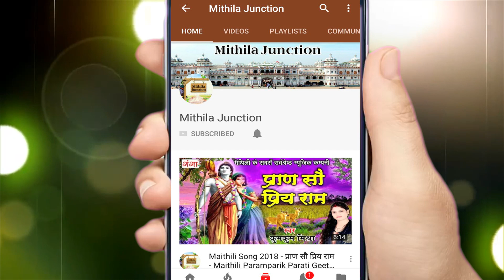मैथिली न्यू भगवती गीत -- सुनू हे माँ जगत जननी -- Sunu Hey Maa Jagat Janani -- Sanjay Jha - Devi Geet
Maithili Ganga presents मैथिली न्यू भगवती गीत -- सुनू हे माँ जगत जननी -- Sunu Hey Maa Jagat Janani -- Sanjay Jha - Devi Geet

for latest updates of new मैथिली न्यू भगवती गीत -- सुनू हे माँ जगत जननी -- Sunu Hey Maa Jagat Janani -- Sanjay Jha - Devi Geet

Song – Sunu Hey Maa Jagat Janani
Singer – Sanjay Jha